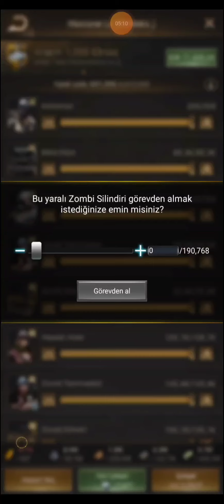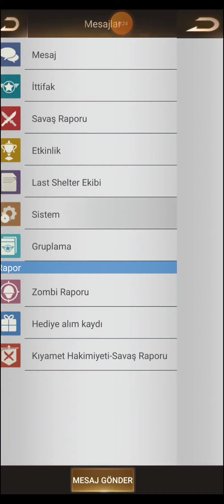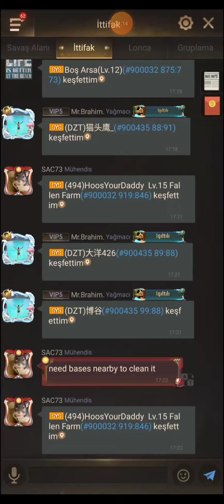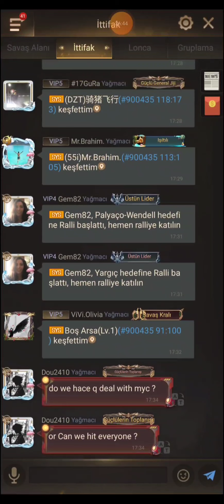Dawn Mission 554(55i) 587(myc) 576(DZT) 576(ovt)All Big Players Last Shelter Survival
LC WAR
Fearless Warrior
Last shelter
monster base
263 vs 179
313 vs 179
eden
ssv vs dtb
state 21
basha vs mig
Basha
554 vs 545
55i vs TKH